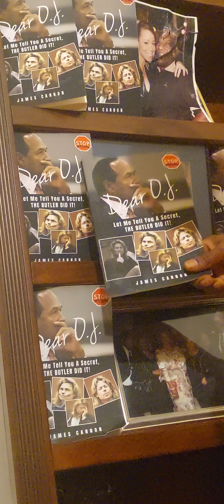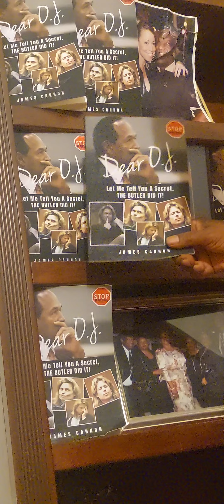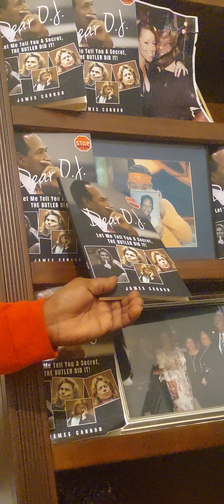May 25, 2024